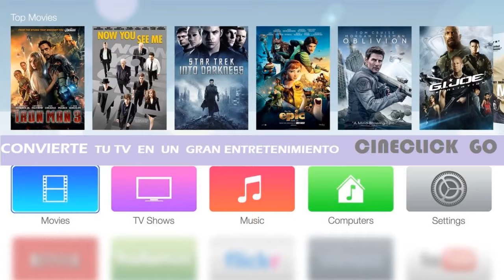CINECLICK GO INTERNET TV